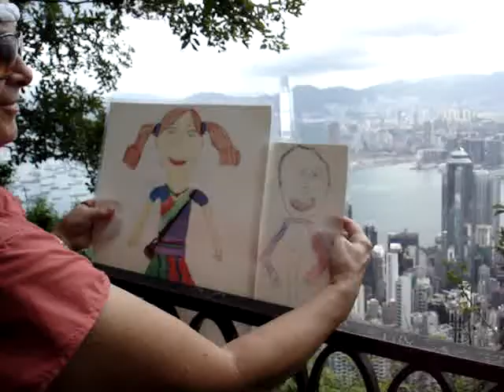Lindsay And Owen Victoria Peak Hong Kong 15 June 2011.MPG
Lindsay And Owen Victoria Peak Hong Kong